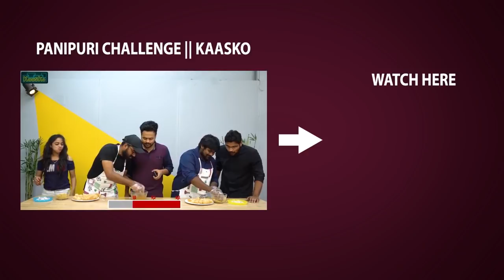Pooja Hegde Sizzles with Open Dress at Dinner Party - Filmyfocus.com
Pooja Hegde Sizzles with Open Dress at Dinner Party.